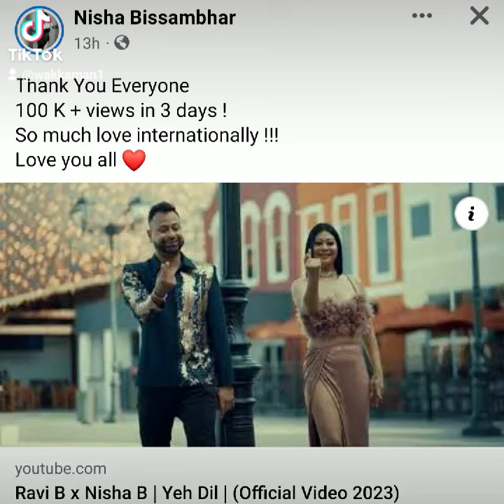Why people in Trinidad and Tobago are big failures and nothing seeing it